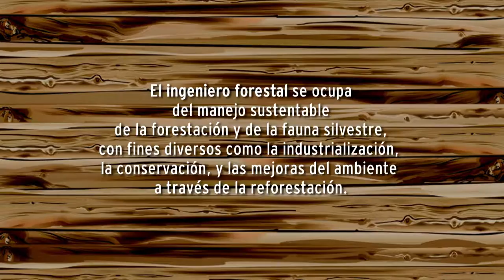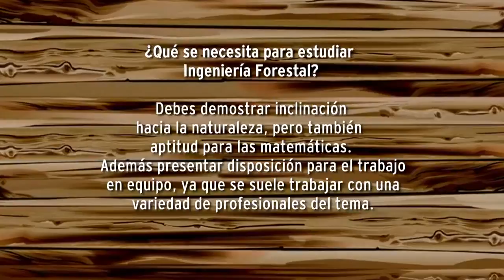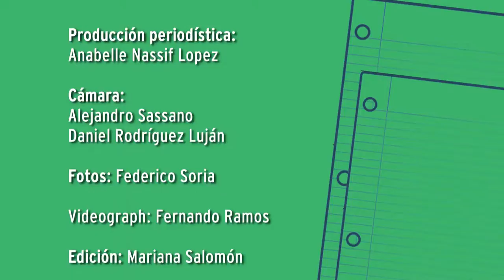Ingenieria Forestal FCF